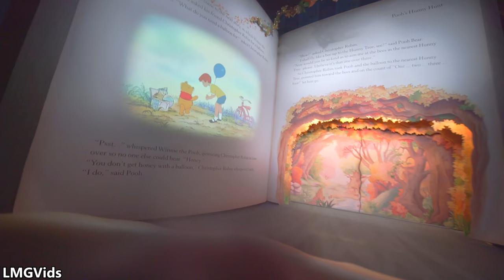[4K] Pooh's Hunny Hunt: Trackless ride Attraction Winnie the Pooh ride - Tokyo Disneyland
Take a look at one of the most unique Winnie the Pooh Attractions in All of the Disney Parks! Pooh's Hunny Hunt is a completely trackless ride and is really amazing!

If you want to use this or any other videos on this channel, please do the following:
- Leave the "LMG Vids" watermark on the bottom left visible
or
- Leave a link to the video in the description below with credit